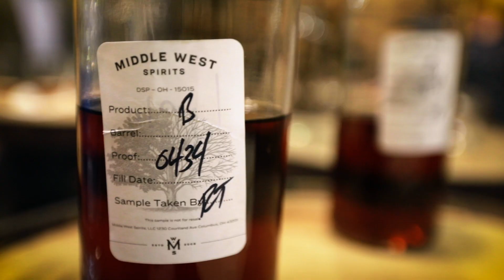Dispatch staffers select perfect bourbon for 150th Anniversary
Columbus Dispatch staff members checked out several Middle West Spirits bourbons to find the perfect taste for the newspaper's 150th anniversary.